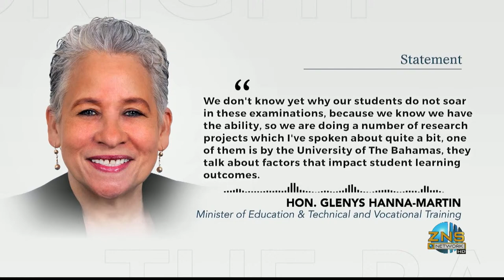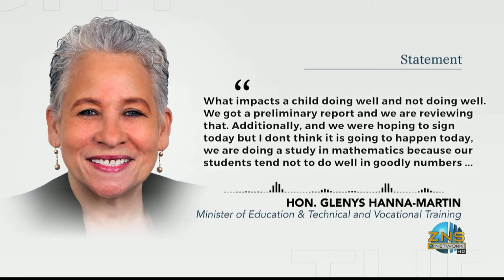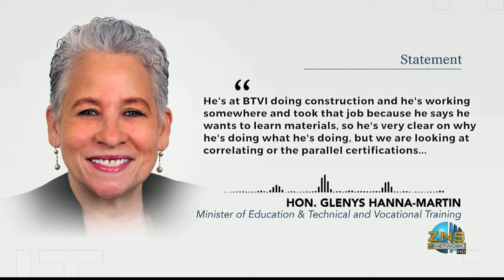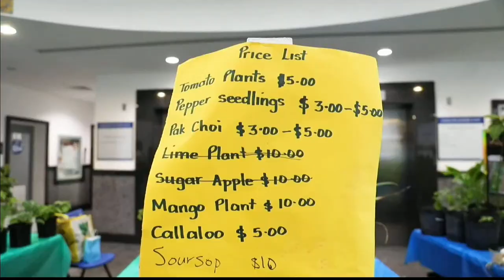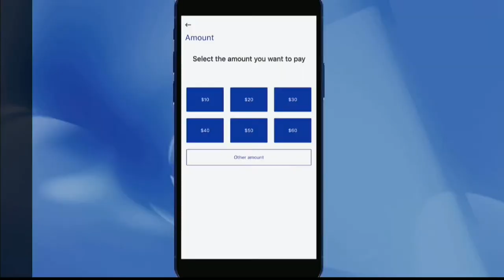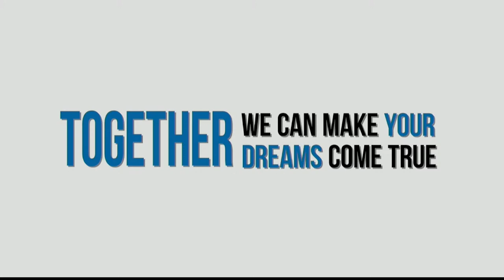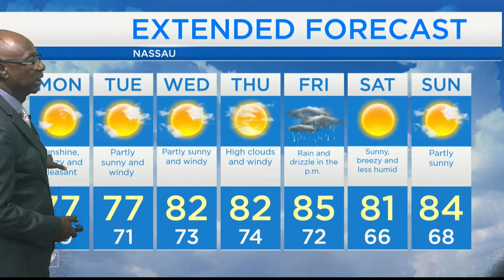The Weekend Edition - April 7th, 2024